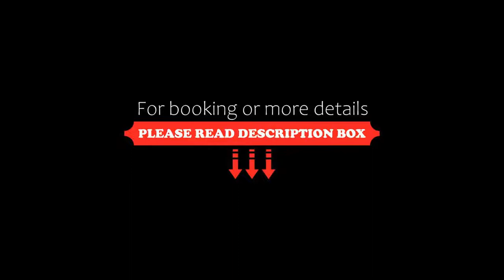Hotel Renusz, Gdańsk, Poland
About Property:
This property is 12 minutes walk from the beach. Renusz Hotel is a modern, exclusive place, situated on Sobieszewo Island, 15 kilometres from Gdańsk centre, one of the oldest and most beautiful Polish cities.
The charming area near Vistula River and Gdańsk Bay, in the neighbourhood of the water birds reserve and beautiful pine forest guarantees our vistors relax.
Property Type: Hotel
Address: Nadwiślańska 56, Sobieszewo, 80-680 Gdańsk, Poland
Searching For
1. Hotel Renusz - Gdańsk - Poland
2. Hotel Renusz - Gdańsk - Poland Address
3. Hotel Renusz - Gdańsk - Poland Rooms
4. Hotel Renusz - Gdańsk - Poland Amenities
5. Hotel Renusz - Gdańsk - Poland Offers and Deals
Audio Credit:
Track Title: Blank Slate
Artist: VYEN